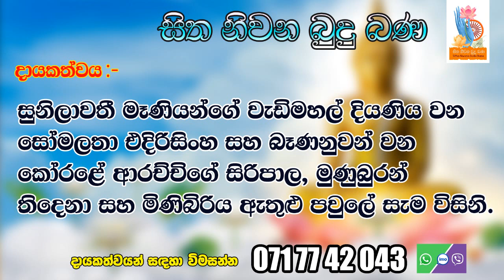Ven Unuwathurabubule Piyadassi Thero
දායකත්වය
සුනිලාවතී මෑණියන්ගේ වැඩිමහල් දියණිය වන සෝමලතා එදිරිසිංහ සහ බෑණනුවන් වන කෝරළේ ආරච්චිගේ සිරිපාල, මුණුබුරන් තිදෙනා සහ මිණිබිරිය ඇතුළු පවුලේ සැම විසිනි.

ප්‍රධාන අරමුණ
බෙලිඅත්ත, ඔවිලාන (ovilana) මහගෙදර නිවසේ පිංවත් විල්ලද්දර ගමගේ සුනිලාවතී සැඳැහැවත් කුල උපාසිකා මාතාව දැනට අසනීප තත්වයෙන් පසුවන බැවින් එතුමියට නිදුක් නීරෝගීසුව දීර්ඝායුෂ ප්‍රාර්ථනා කිරීමත්, ප්‍රාර්ථනා කරන බෝධියකින් ඉක්මනින් සහ පහසුවෙන් සම්මා සම්බුද්ධ ශාසනයක් තුළ ධර්මාවබෝධය සාක්ෂාත් වේවා'යි ප්‍රාර්ථනා කිරීම.

තවද මේ පිං මියගිය සැමටත්, දෙදෙව්ලොවට අධිපති සක් දෙවියන් ඇතුළු අල්පේශාක්‍ය මහේශාක්‍ය සම්‍යදෘෂ්ටික දෙවි දේවතාවුන් වහන්සේලාට ද අනුමෝදන් කිරීමට බලාපොරොත්තු වේ.

සිත නිවන බුදුබණ යූටියුබ් නාලිකාවේ ප්‍රධාන අනුශාසක පූජ්‍ය උණුවතුරබුබුලේ පියදස්සි ස්වාමීන් වහන්සේ ඇතුළු කාර්යමණ්ඩලයටත් සෙත් පැතීම.

ලක්වැසි ලෝවැසි සියළු දෙනාට ආශිර්වාද කිරීම.

සැමට උතුම් චතුරාර්ය සත්‍යය ධර්මය ම අවබෝධ වේවා!!!
සබ්බං රසං ධම්ම රසෝ ජිනාති
සියළු රසයන් පරදවා ධර්ම රසය දිනන්නේය.
අපගේ වෑයම ගුණාත්මක බවින් ඉහළ දායකත්ව ධර්ම දේශනා පිංවත් ඔබවෙත දානය කරවීමයි. ඒ සඳහා පිංවත් ඔබත් දායක වන්න.
අපි, සිත නිවන බුදු බණ යූටියුබ් නාලිකාව අමතන්න. 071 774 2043 ( Imo,viber,whatsapp)